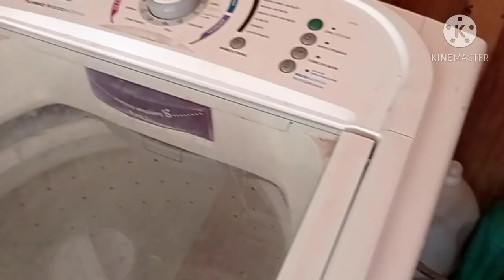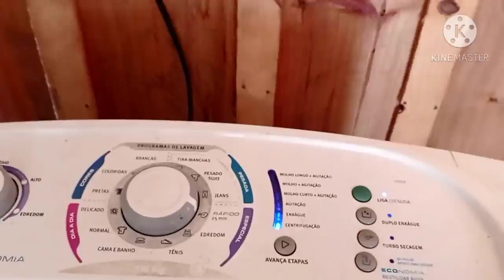máquina Electrolux não joga água fora?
ne see videio traga uma dicas que arrumei a bomba d'água da maquina que parou de jogar agua fora assista o videio até  esta cheio de dicas